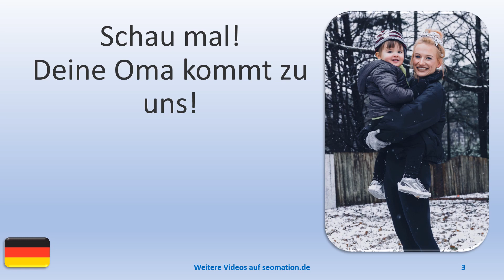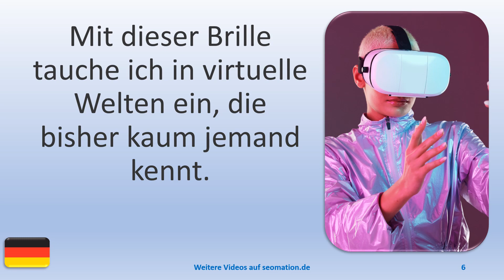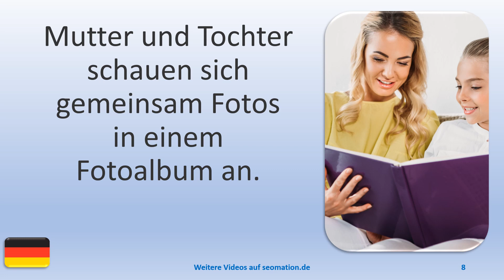▶️6419▶️ Ich lerne Deutsch mit Texten und Bildern in unterschiedlichen Situationen.